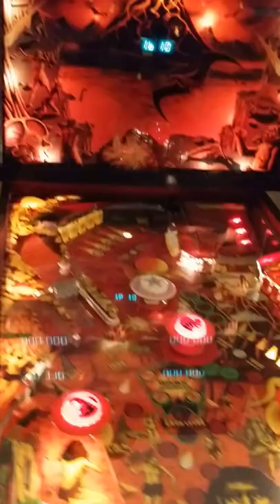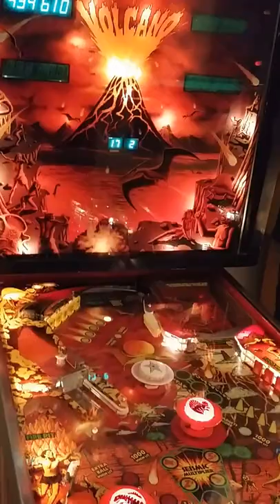Flipper Gottlieb "Volcano"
Remise en route d'un flipper Gottlieb "Volcano" après réparation